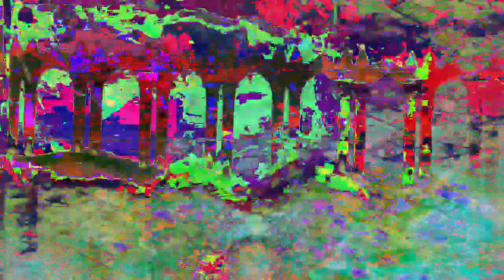[EPILEPSY WARNING] Movie 23 01 02 13h29m39s *Photosensitivity Warning*